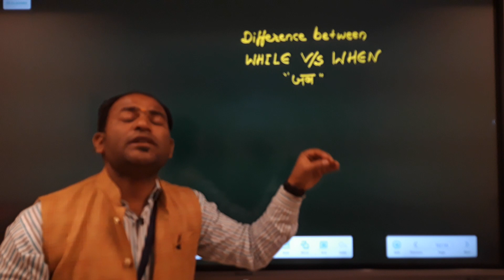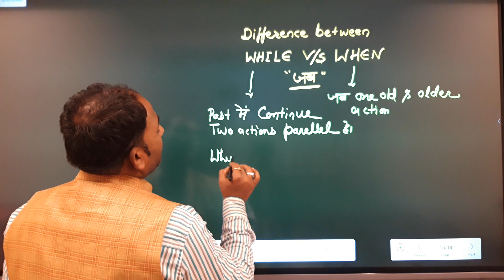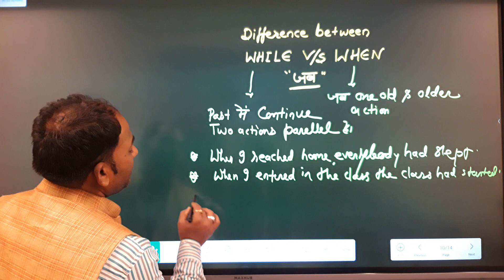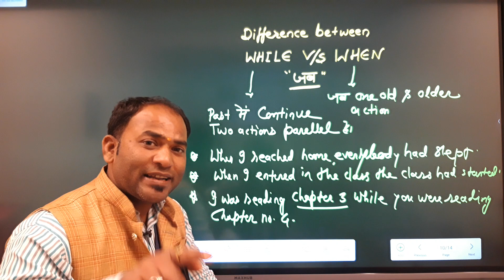while vs when, difference between while & when, use of while, use of when, while & when with example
learn difference between When & while
यदि आप भी अंग्रेजी सीखना चाहते है तो Miracle English Academy आपके लिये बेहतरीन जगह है।विगत 9 वर्षो से यह Academy अपनी सेवाये दे रही है।यह वीडियो आप के लिये ही है।
For our Online & Offline classes
The Miracle English Academy at Civil Lines, Near J.H.Govt PG collage, Betul, Madhya Pradesh, now a leading Spoken English, Personality Development & Competitive English Institute in District, was founded by Krishn Kumar Pardhe (Persuing PHD after MBA)Provides classes for basic to advance English learning to students of all age groups, professionals & housewives. Students of UPSC, SSC CGL, Banks, IBPS, CPO, NDA, CDS, and all competitive exams are provided with the relevant competitive English with fully printed notes & practice. If you have really zeal to learn English we will provide you the best & expertise solution of their problem.
Miracle English Academy Provides
Spoken English Classes, English Grammar, Business English, Objective English, Writing & Oral English
Spoken English Practice, Group discussion, Interview Classes
Our Spoken English Book “The Miracle English Book”
Basic , Advanced & Tricky Vocabulary
English Translation Practice
Daily English Capsule.
Our Spoken Sessions includes the practices of Presentation, Speech, Role Plays, Conversation, Debate, Role Plays, Story Making & Telling, Interview Practice, Mock GD, Reporter Activity, Class room teaching, Decision Making Exercises & Case Studies.
Our Grammar Section Contains
Our Competitive Test Practices are
Error detection/Common error, Cloze Test, Sentence rearrangement, spelling mistakes, Reading Comprehension/ Unseen Passage, Vacabulary-Antonyms,synonyms, One word substituition, Fill in the blanks.
Our writing practice includes
English letter, Application, Essay writing, Business letter writing, story writing, script writing, spell well.
Test Series available for
Spoken English & Competitive English (weekly & topic wise)
Basic English speaking 2023,
english kaise padhe,english padhna sikhe,
english padhna kaise sikhen,
english padhna kaise sikhe,english,learn english,
english speaking,
english speaking course,
english likhna sikhe part 1,
spoken english,
learn english,
english speaking,
speak english,
english conversation,
fast english,english,
english pronunciation,
american english,
dear sir,
learn english,
noun by dear sir,
dear sir kashif,
vocab by dear sir,
phrases by dear sir,
english by dear sir,
percentage dear sir,
dear sir math tricks,
preposition dear sir,
dear sirs,
conjunction by dear sir,
preposition by dear sir,
simplification dear sir,
alligation and mixture